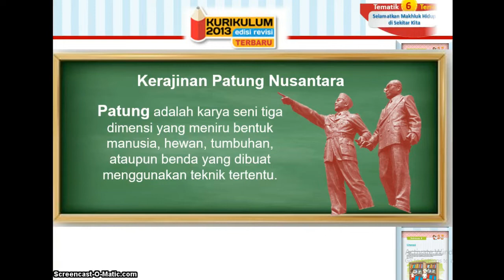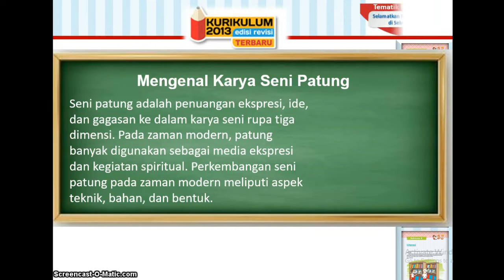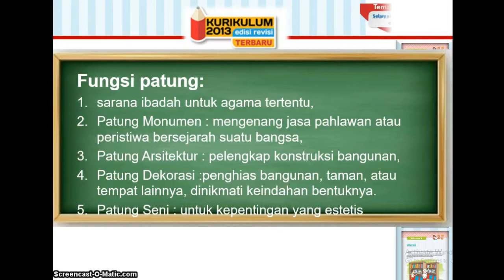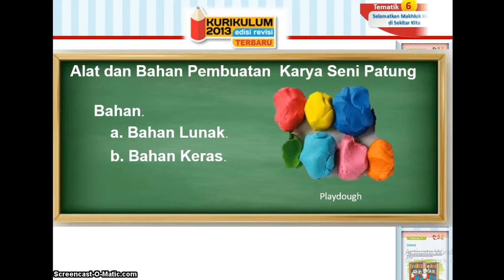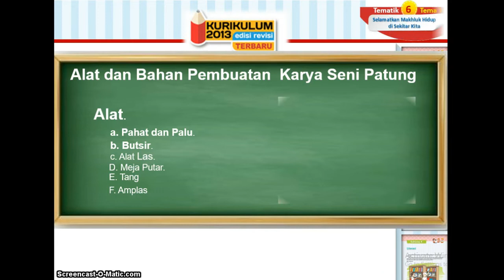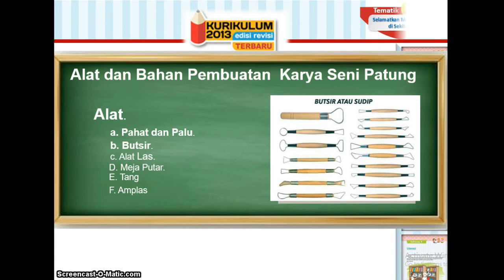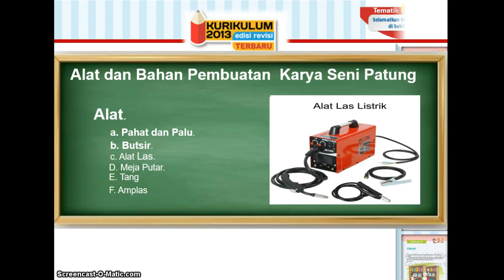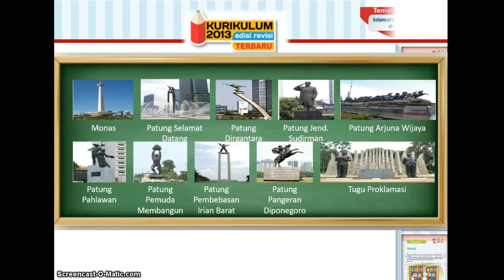Patung Nusantara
Seni patung adalah penuangan ekspresi, ide, dan gagasan ke dalam karya seni rupa tiga dimensi. Pada zaman modern, patung banyak digunakan sebagai media ekspresi dan kegiatan spiritual. Perkembangan seni patung pada zaman modern meliputi aspek teknik, bahan, dan bentuk.